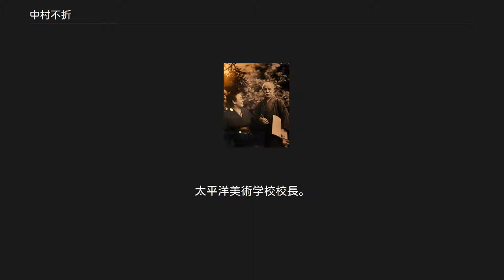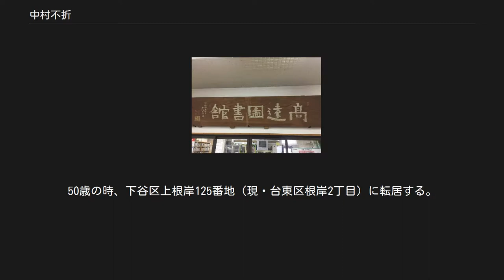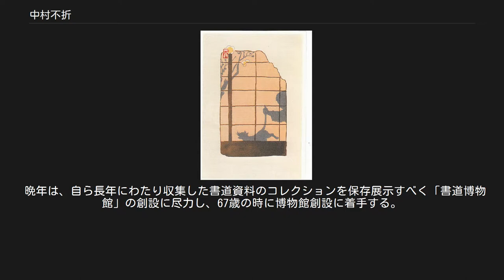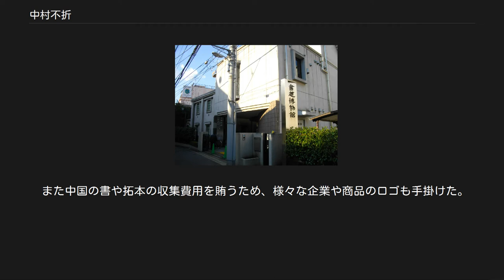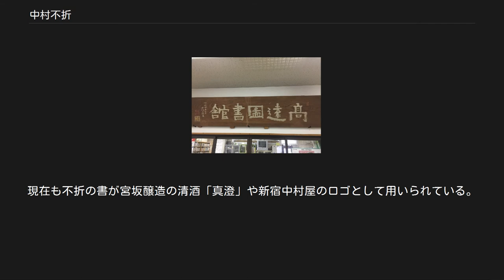中村不折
中村不折肖像 「海岸の三人娘」1939年、東京国立近代美術館 中村 不折（なかむら ふせつ、1866年8月19日（慶応2年7月10日） - 1943年（昭和18年）6月6日）は、明治・大正・昭和期に活躍した日本の洋画家・書家。
正五位。
太平洋美術学校校長。
夏目漱石『吾輩は猫である』の挿絵画家として知られる。
 中国の書の収集家としても知られ、唐代の書家である顔真卿の現存する唯一の真蹟といわれる「顔真卿自書建中告身帖」などを収集し、1936年に台東区根岸の旧宅跡に書道博物館（現：台東区立書道博物館）を開館した。
 伊那市立高遠図書館にある不折の書 父・源蔵、母・りゅうの子供として江戸の京橋八丁堀（現：中央区湊）に生まれる。
幼名は鈼太郎。
1870年には明治維新の混乱を避け、一家をあげ父の郷里の長野県高遠（現：長野県伊那市）へ帰る。
幼少より絵を好み、物の形を写すことを楽しみとした。
19歳の時、北原安定に漢籍、真壁雲卿に南画、白鳥拙庵に書を学ぶ。
西高遠学校授業生（代用教員）となる。
21歳の時、西伊那部学校の助教となる。
22歳の時、飯田小学校で図画・数学の教師となる。
担任生徒に後の菱田春草、樋口龍峡がいた。
夏期休暇を利用して河野次郎に洋画の初歩を学ぶ。
 中村不折・いと夫妻 1887年4月に上京し、高橋是清の館に住み込みながら、画塾「不同舎」に入門。
小山正太郎に師事し絵を学んだ。
25歳の時、第2回明治美術会展覧会に水彩画3点を出品。
1891年に油彩画を始め、現存する最初の作例「自画像」を制作。
28歳の時、第5回明治美術会展覧会に「憐れむべし自宅の写生」ほかを出品した。
 1894年には正岡子規に出会い、日本新聞社の発行する新聞『日本』の記者となり、新聞『小日本』の挿絵を担当する。
新聞『小日本』126号に俳句が掲載され、初めて「不折」の名を使用する。
30歳の時、正岡子規とともに日清戦争に従軍し、中国に渡り書に興味を持つ。
 31歳の時、堀場いとと結婚。
日本新聞社に入社し引き続き挿絵を担当する。
34歳の時、第10回明治美術展覧会に「淡煙」「紅葉村」を出品。
「紅葉村」は1900年のパリ万国博覧会で褒賞を受賞する。
その後、下谷区中根岸31番地に画室を新築し転居した。
 1901年6月にはフランスへ渡りラファエル・コランに師事する。
島崎藤村が刊行した『落梅集』の挿絵を担当。
37歳の時にアカデミー・ジュリアンに転じ、ジャン=ポール・ローランスらから絵の指導を受け、39歳でジュリアン画塾のコンクールに入賞。
また沼田一雅、岡精一とともにムードンへ赴き、オーギュスト・ロダンを訪問して署名入りのデッサンを貰う。
同郷の荻原碌山がパリに留学するとその面倒を見た。
 フランス留学から1905年に帰国後は、明治美術会の後身である太平洋画会に所属し、主に歴史画の分野で活躍して東西の歴史を題材とする油絵を多く描いた。
1907年の時期の作品である「建国剏業」は東京府主催の「勧業博覧会」に出品され第1等を受賞したが、天皇家の祖先神たる天照大神とそれを守護する7人の男神たちをすべて裸で描いたため、当時の文部大臣であった九鬼隆一は「不敬である」と激怒した。
なおこの作品は関東大震災で焼失してしまった。
 夏目漱石『吾輩は猫である』上巻挿絵（1905年刊行） また、森鷗外や夏目漱石らの作家とも親しく、挿絵や題字を手掛けることも多かった。
 島崎藤村の詩集『若菜集』（1897年）、『一葉舟』（1898年）の挿絵を担当した。
 1905年に『吾輩は猫である』上巻が刊行され挿絵を描いた。
漱石は不折に宛てて「発売の日からわずか20日で初版が売り切れ、それは不折の軽妙な挿絵のおかげであり、大いに売り上げの景気を助けてくれたことを感謝する」という旨の手紙を送っている。
 翌1906年には、伊藤左千夫の小説『野菊の墓』の挿絵も手掛けている。
 1922年7月9日に森鷗外が没した際は、「書ハ中村不折ニ依託シ、宮内省陸軍ノ榮典ハ絶對ニ取リヤメヲ請フ」」との遺言により、不折が墓碑銘を揮毫した。
 台東区立書道博物館（2014年撮影） その後、日本新聞社を退社し朝日新聞社の社員となる。
43歳の時『龍眠帖』を刊行。
前田黙鳳らと健筆会を結成。
47歳の時、河東碧梧桐らと『龍眠会』を結成。
『蘭亭序』刊行。
49歳の時、東京大正博覧会に「廓然無聖」他を出品。
「永寿二年三月瓶...